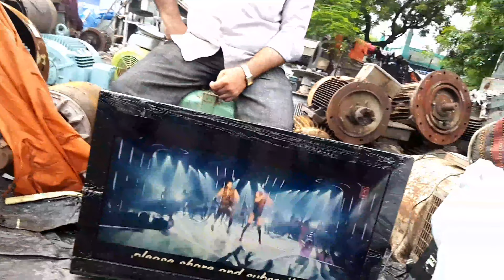Chor Bazar Delhi || Jama Masjid Sunday market || Delhi Chor Bazaar - Reality Exposed of chorbazaar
Delhi Chor Bazaar || Patri Market - Raghubir Nagar ||  असलियत देख लो मिनी चोर बाज़ार की - परदाफाश